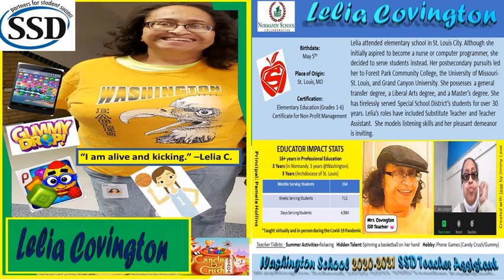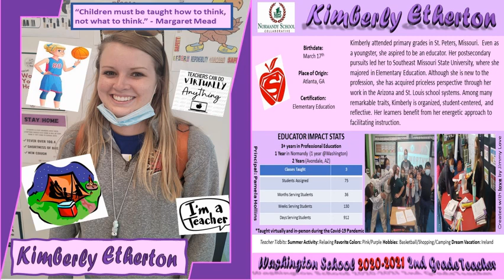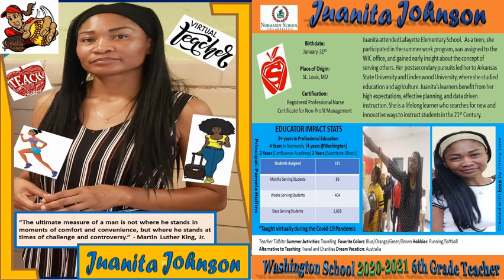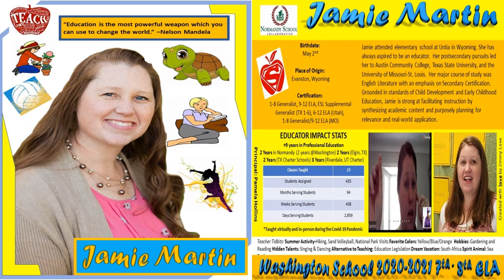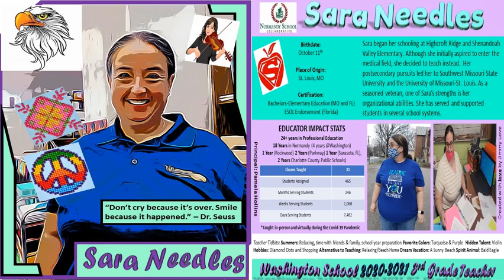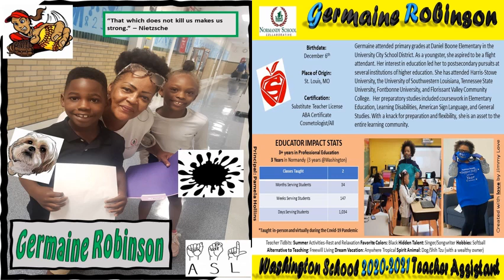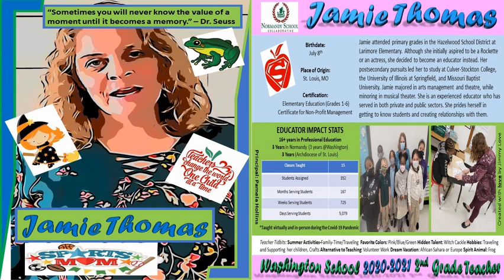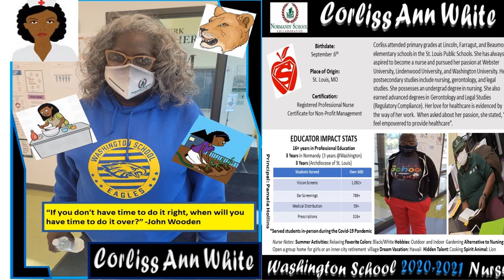Happy Teacher Appreciation Week 2020-2021